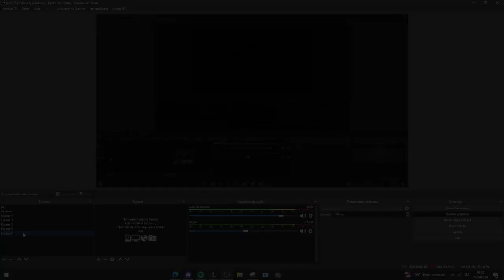sacandome ban a las 3 am en mi cumpleaños con kuro ft. kardya, valuxitax (jugando heimer mouse only)